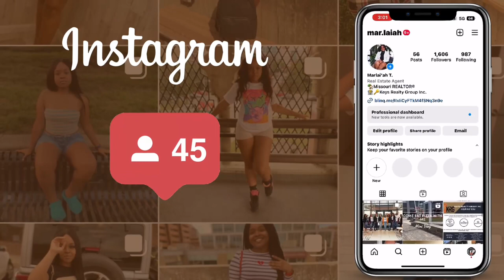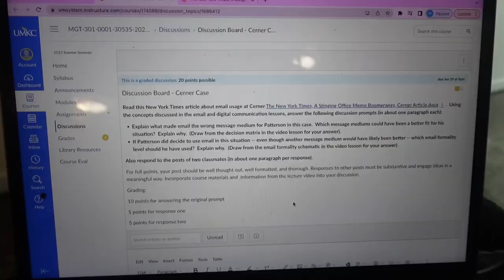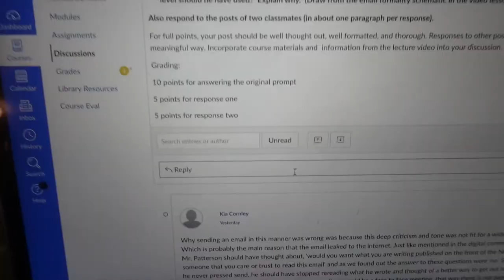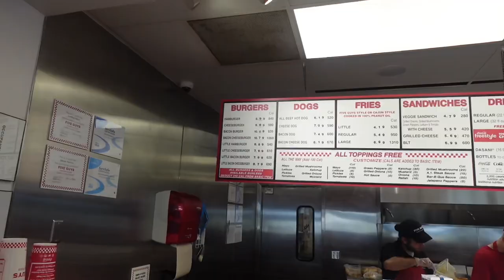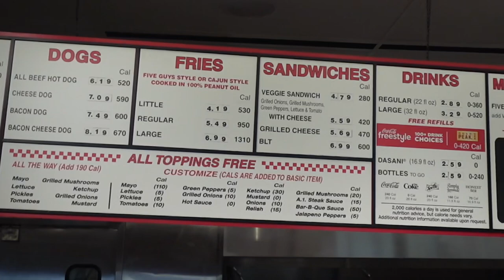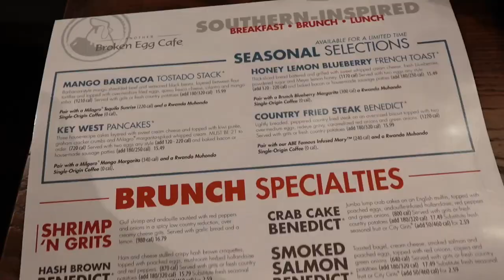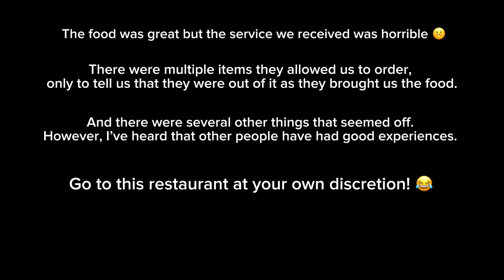WKND VLOG- Shopping+ Brunch + Swimming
Hey guys!!! This was a very fun weekend and tiring weekend, I definitely slept great Sunday night lol. Do y’all know how to swim? 🫶🏾